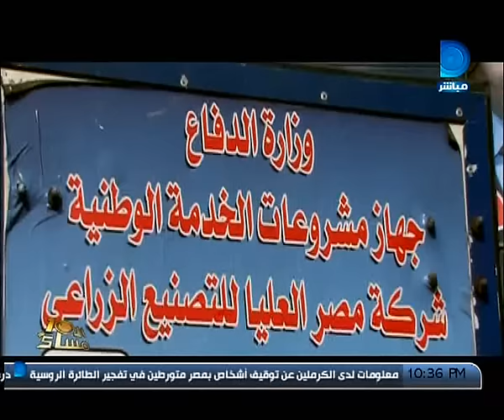العاشرة مساء|شاهد بالفيديو القوات المسلحة تطلق سيارات تموينيية لمحاربة الغلاء